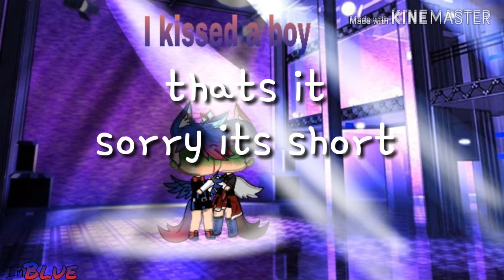I kissed a boy | GLMV | Gacha Life | ~Blue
Gacha life
Kinemaster
PicsArt

Blue